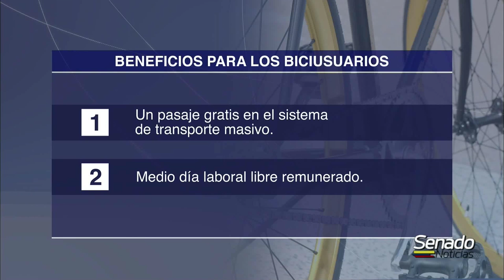NOTICIERO DEL SENADO - Ley bicicletas - 21/11/2019